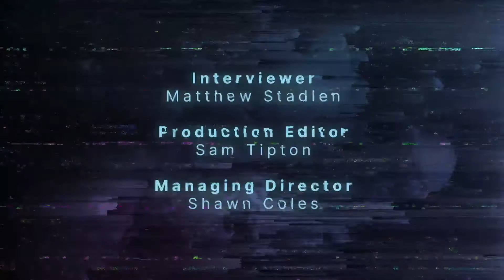Sally Gunnell OBE, Net Zero Week Ambassador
Sally Gunnell OBE is an ambassador of NetZeroWeek

Sally talks to our sister brand LetsTalkDecarbonisation about her athletics career, what it takes to achieve big goals and how climate change will affect both the summer and winter